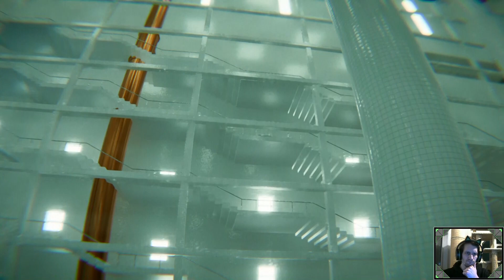Project Pools Eine Neue Umgebung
Ein neuer anstrich, Wuhu!